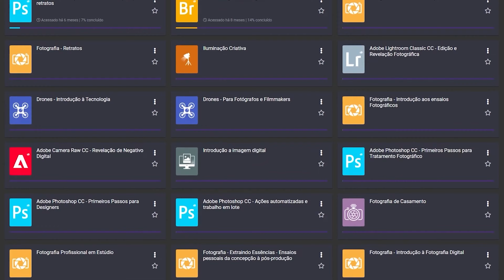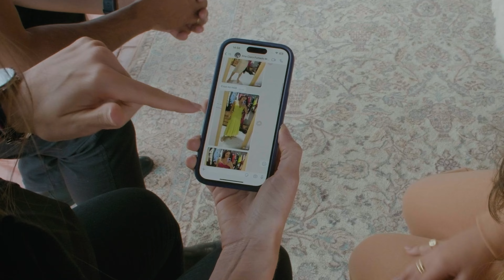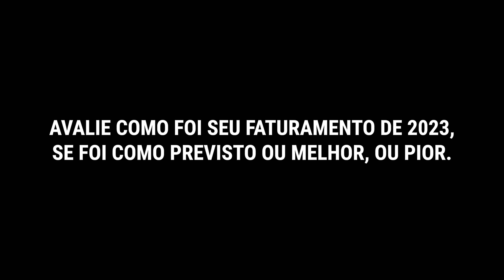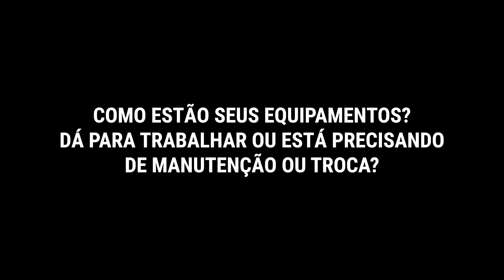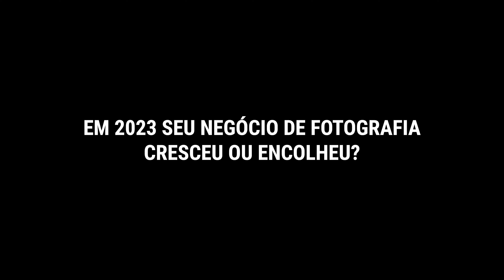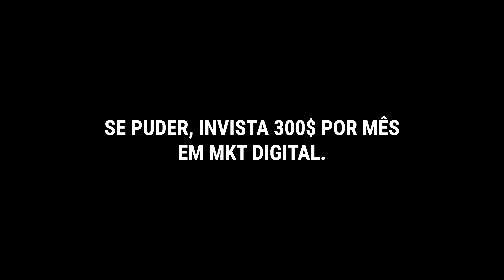Bora planejar o ano de 2024?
Mais importante do que fotografar, é estar tranquilo com a gestão do seu negócio com fotografia, não é verdade? Ter um caixa e uma tranquilidade financeira é o que precisamos para executar nosso trabalho de fotografar com perfeição e tranquilidade. Neste video, vamos falar sobre como você pode planejar melhor seu ano de 2024. Vem!

🔥🔥 Vídeos da série sobre iluminação: 🔥🔥

Fujifilm X-S10
Lente Fujinon XF 23mm F/2 R WR
Macbook M1 Pro 2021
SD XC Card Sandisk Extreme PRO 170mb/s C10 V30
Lapela Boya By m1